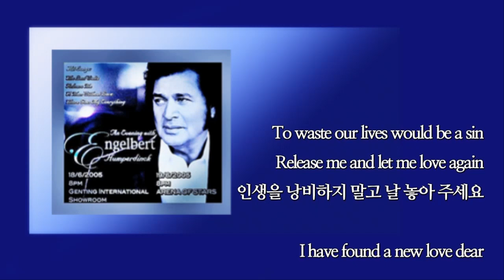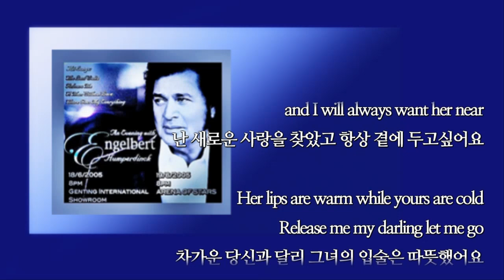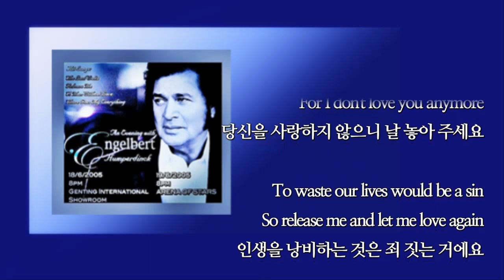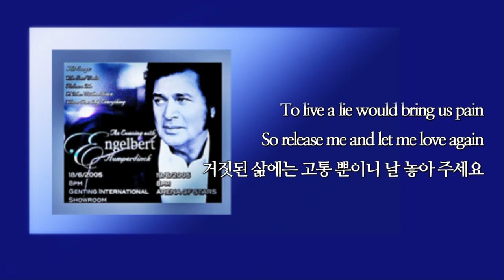Release Me / Engelbert Humperdinck (with Lyrics & 가사 번역, 1967)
Title Song / Release Me (날 놓아 주세요)
Artist / Engelbert Humperdinck
              (엥겔버트 훔퍼딩크)

** Engelbert Humperdinck
         (본명 Arnold George Dorsey)

 . 1936년  Madras, British India 출생
 . 영국 Middle Class Crossover Singer
 . 프래티넘 앨범 23개
   그래미 후보작 4개
. 앨범 1억4천만 장 발매
. 골든 글로브, 할리우드 명예거리
   라스베가스 명예의 거리 등재
. 1967년  "Release Me" 발매
                 원곡: 미국 키티 웰스(Kitty Wells)